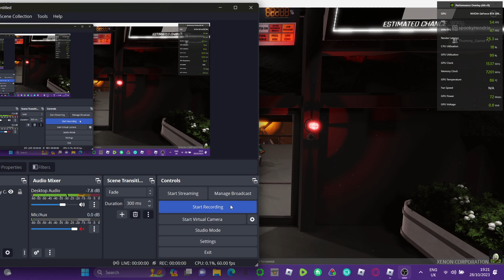Fusion Laboratory Broken meltdown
Current channel members:
Super special level:
Smashno
Special level:
Nicolaspenteado Gaming